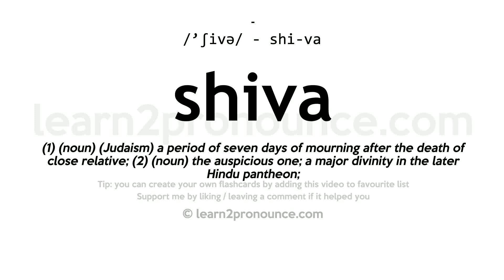Shiva pronunciation and definition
Learn how to pronounce shiva in English correctly with pronunciation and definition
shiva pronunciation: /'ʃivə/ - shi-va
Definition: (1) (noun) (Judaism) a period of seven days of mourning after the death of close relative; (2) (noun) the auspicious one; a major divinity in the later Hindu pantheon;